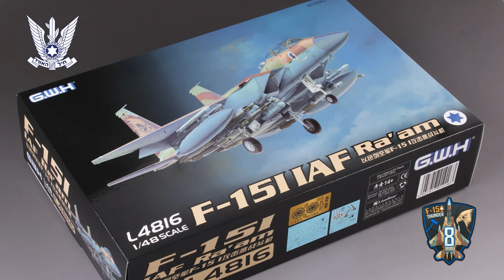G.W.H 1/48 F-15I RA'AM IAF 69 HAMMERS SQUADRON PARTE 2: GENERAL PAINTING + DECALS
MONKEY HOBBIES EC YOUTUBE CHANNEL

MODELKIT:1/48 GREAT WALL F-15I RA'AM IAF

PAINTS:

MONKEY MODELLING PAINT:
PRIMER SUPER SURFACER 60 MMP1500
WHITE  MMP1015
SKY MMP074
NATO BROWN MMP1048
ALCLAD 2 BLACK PRIMER
ALCLAD 2 WHITE PRIMER
TAMIYA LACQUER LP37 LIGHT GHOST GREY
TAMIYA LACQUER LP30 LIGHT SAND
TAMIYA LACQUER LP76 YELLOW BROWN DAK 1941
TAMIYA LACQUER LP14 IJN GREY
GAIA NOTES DARK STAINLESS SILVER 1002

AIRBRUSHES:
Badger Krome 0.2mm
Badger Sotar 20/20 0.2mm

SETUP:
Camara Apeman A79 4K 30fps.
Software Filmora
XCAMVATE Articulated Magic Arm and C-Clamp